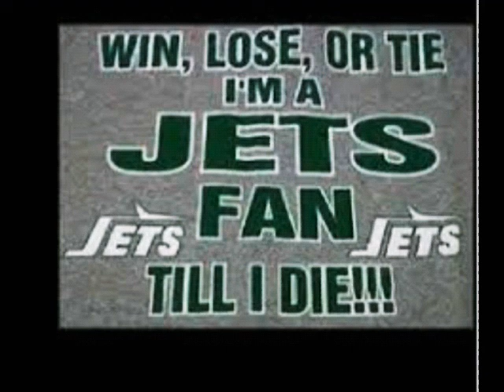new York jets tribute my shooter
name of the song my shooter short club